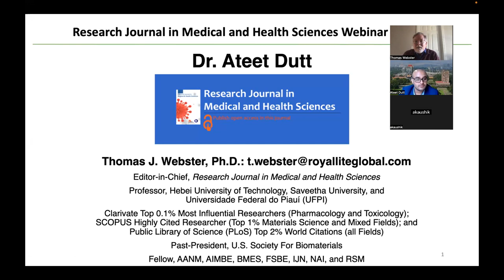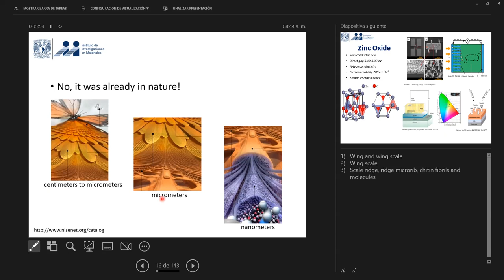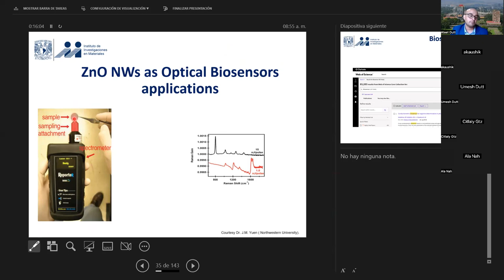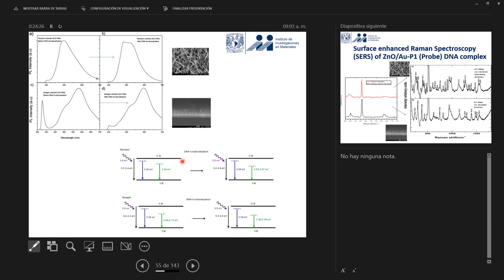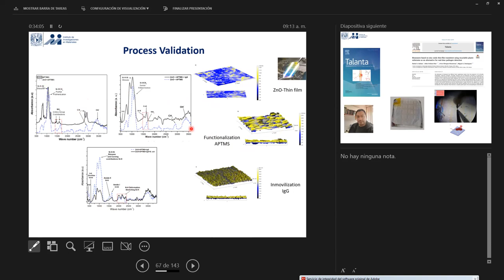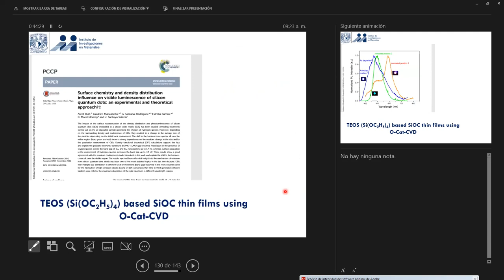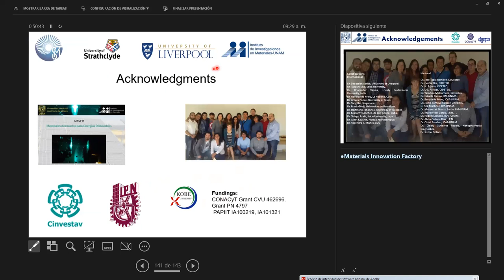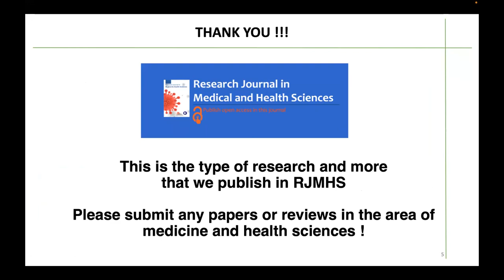A webinar by Ateet Dutt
0D and 1D semiconductors and their application in the energy and health sectors.